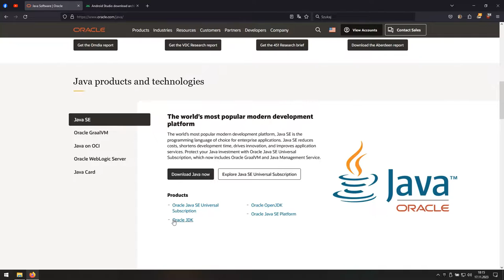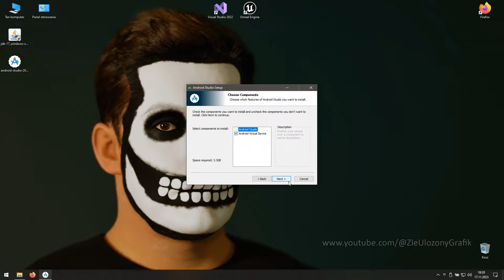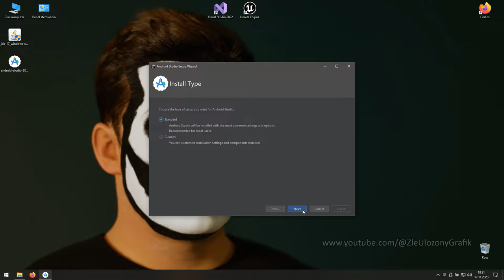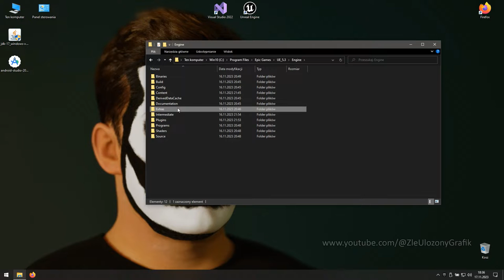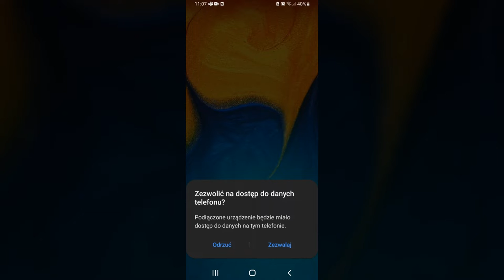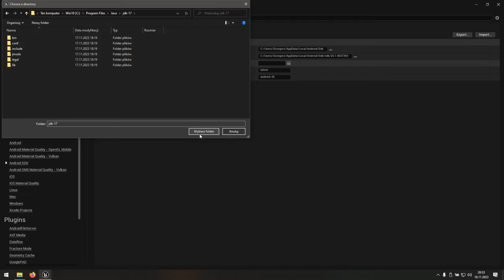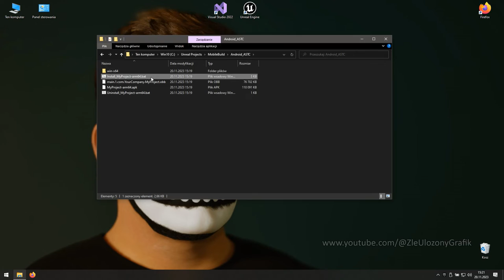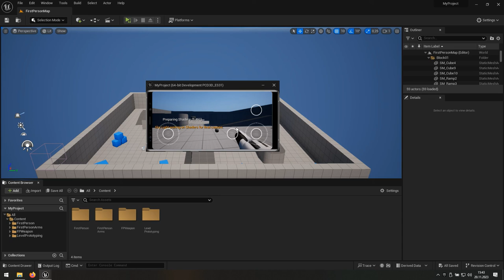Instalacja Android Studio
Drugi odcinek pokazujący krok po kroku jak zainstalować oraz skonfigurować Java Development Kit 17 i Android Studio Flamingo z silnikiem Unreal Engine 5 i nowszym.
Dodatkowo pokazane jest jak prawidłowo skonfigurować telefon z Androidem.

SDK (Android Software Development Kit) to biblioteki wymagane do tworzenia aplikacji dla Androida.
NDK (Android Native Development Kit) to zestaw pozwalający korzystać w Androidzie z aplikacji zawierających elementy napisane w języku C++

Może się zdarzyć, że uruchomienie SetupAndroid.bat zgłasza błąd.
W takim przypadku trzeba odnaleźć plik sdkmanager.bat w katalogu użytkownika AppData\Local\Android\Sdk, a następnie wpisać pełną ścieżkę edytując plik SetupAndroid.bat, gdzie ścieka sdkmanager.bat jest inna.

0:00 O co chodzi?
0:45 Ściąganie Java Development Kit
1:34 Ściągnie Android Studio
1:55 Instalacja Java Development Kit
2:15 Instalacja Android Studio
3:40 Konfiguracja Android Studio
6:10 Konfiguracja Unreal Engine
6:28 Tryb programisty w telefonie z Androidem
7:21 Pierwszy projekt na Androida
8:31 Konfiguracja projektu
10:44 Tworzenie gry APK na telefon
11:29 Instalacja gry na telefonie
12:32 Uruchamianie emulatora